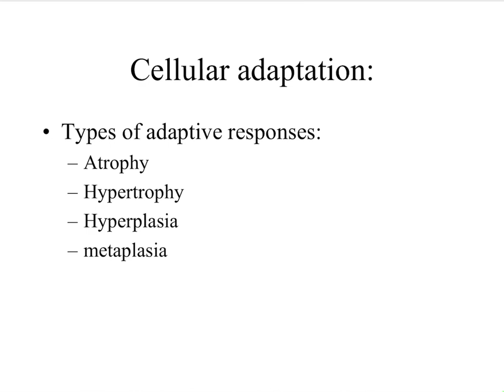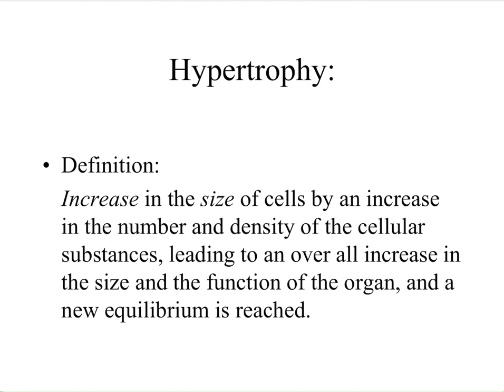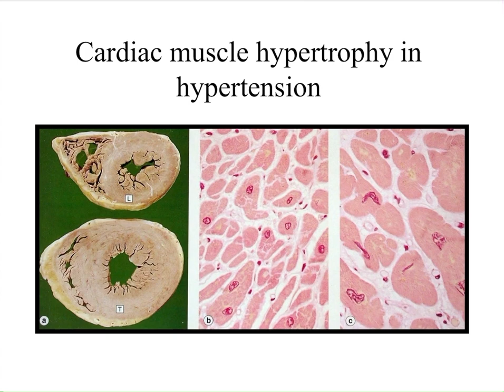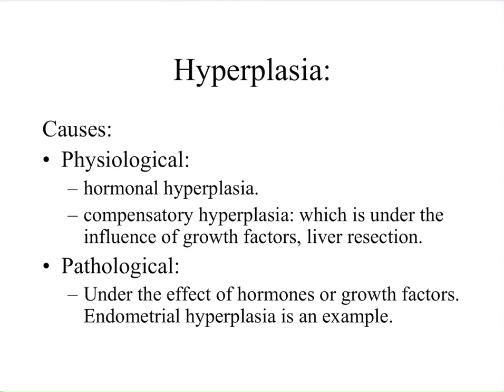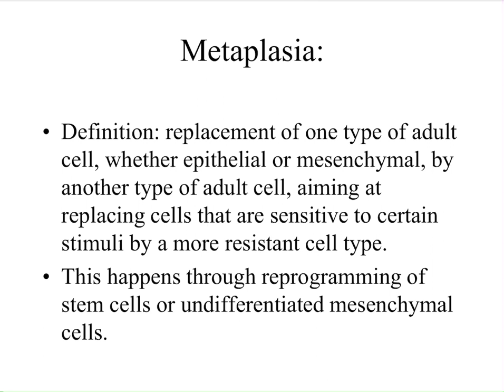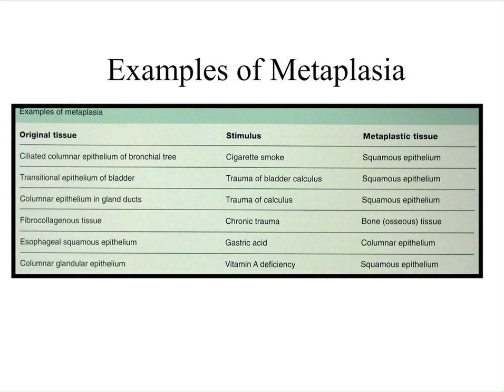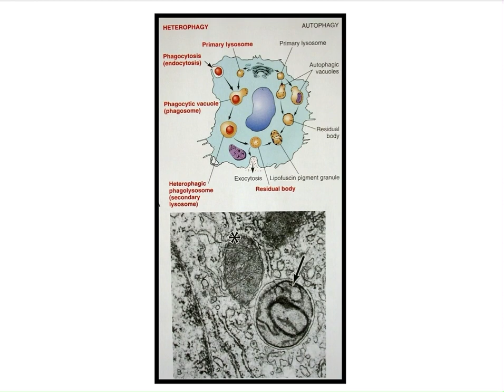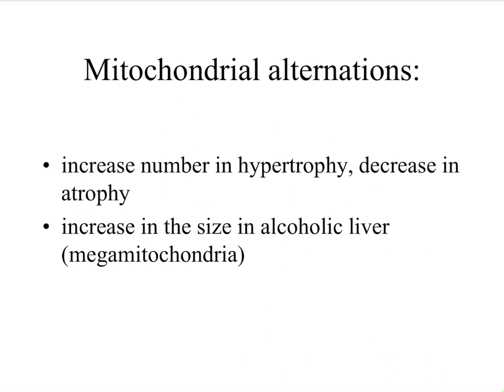Cell damage (1) - Part 3